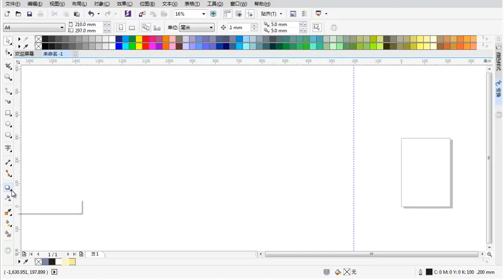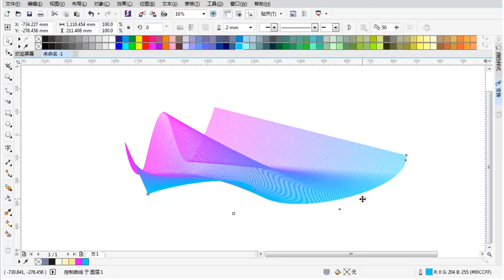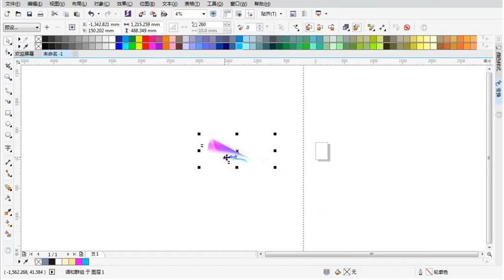CorelDRAW 2021 Full Tutorial for Beginners 初学者完整教程 #960